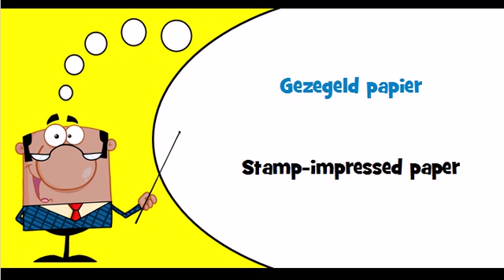Dutch vocabulary Theme = Zegels